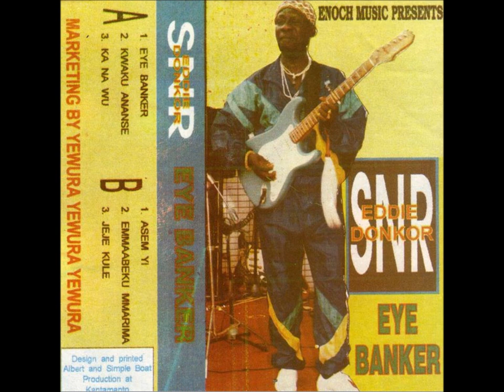Snr Eddie Donkor - Eye Banker (Ghana)